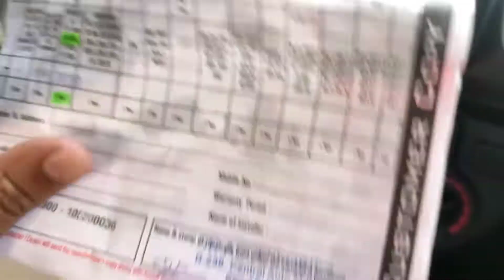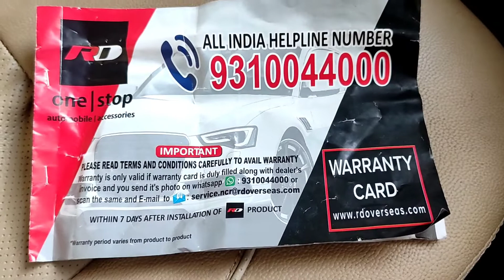Rear Camera with Nippon touchscreen || RD Camera @ ₹ 2300/-